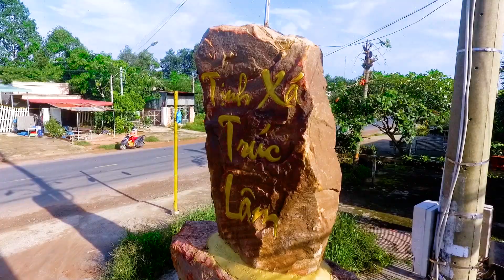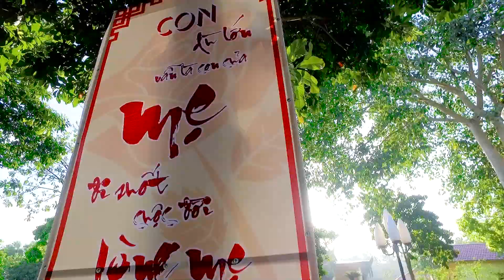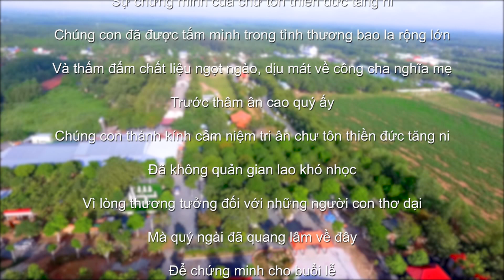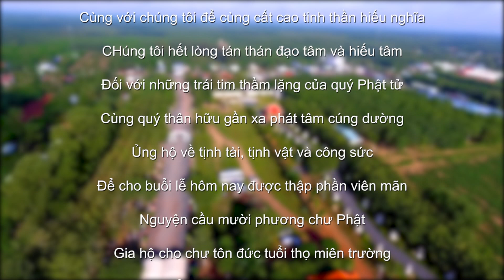ĐẠI LỄ VU LAN 2019 - TX TRÚC LÂM - TÂN BIÊN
trungdungmedia là một đơn vị chuyên hoạt động về lĩnh vực Quay Phim Chụp Ảnh

Với nhiều năm hoạt động, trungdungmedia có nhiều kinh nghiệm thực hiện

các thước phim nội dung đặc sắc, mỹ thuật, hấp dẫn

để xây dựng thương hiệu cho khách hàng như:

* Quảng cáo sản phẩm, quảng cáo doanh nghiệp

* Video clip nhạc, ca nhạc trực tiếp

* Live Stream, Live Led = thiết bị không dây

* Flycam, Team building, Gala Dinner

* Hội nghị, hội thảo, động thổ, khai trương, hội chợ triển lãm…

* Các buổi dạy học maketing cho các doanh nghiệp, các tổ chức khác… vv

Với đội ngũ quay phim chuyên nghiệp, thiết bị hiện đại

Chất lượng tốt giá thành phù hợp, là một yếu tố được trungdungmedia

đặt lên hàng đầu trong mỗi sản phẩm.

Từ ý tưởng kịch bản cho đến lúc bấm máy và làm hậu kỳ chúng tôi luôn có sự trao đổi với

khách hàng để cho ra đời một sản phẩm ưng ý và có chất lượng tốt nhất.

để được tư vấn theo nhu cầu của Qúy khách.